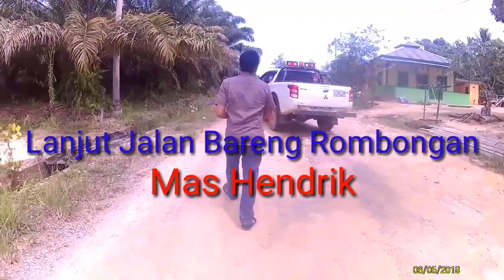Vlog Jalan" ke Seimenggaris,.. Lebaran gak Pulkam😅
Maaf,, Lgi Gak terlalu banyak ngomong takut Muntah (efek sering mabuk perjalan)🤮🤪🤭😅😂

TrimaKasih 😊